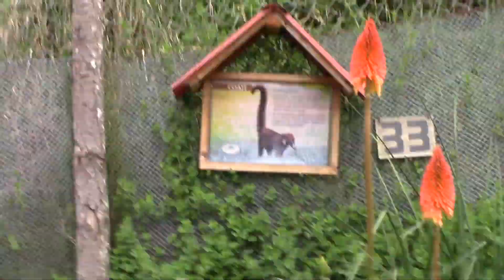Parque Zoologico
Cajamarca, Peru